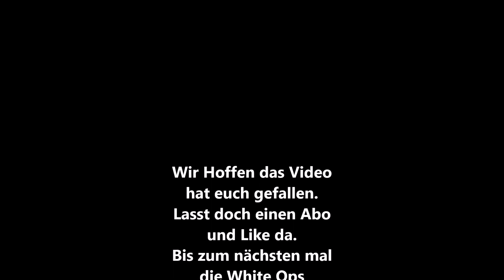Verlassene Russische Kaserne Teil 6 Das Geheimnis hinter der Metalltür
Dieses mal zeige ich euch was hinter der Metalltür aus dem ersten Teil ist.